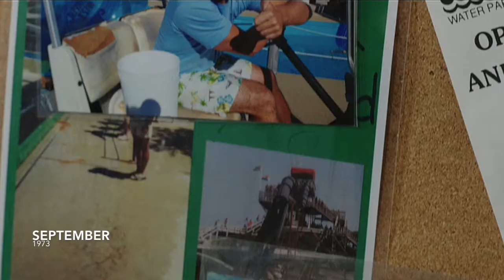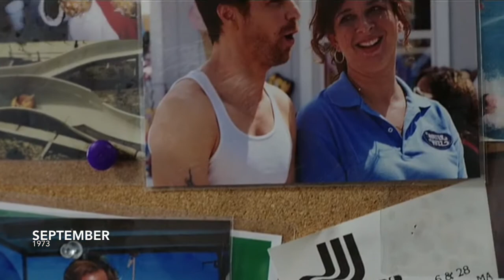Why The Way Way Back Has the Best Movie Soundtrack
This video was released on the 5th anniversary of the release date of The Way Way Back, which originally hit theaters on July 5, 2013.

This is more than just a fun, summer teen coming-of-age movie. The Way Way Back soundtrack brings this 2013 indie to an entirely new level. It's arguably the best movie soundtrack ever released.

Songs used in the video:

Duncan's Theme – Rob Simonsen
For the Time Being – Edie Brickell and the Gaddabouts
Kyrie – Mr. Mister
Come and See – Young Galaxy
Young Blood – UFO
New Sensation – INXS
Young at Heart – Tim Myers
Recess – Eli "Paperboy" Reed
September – 1973
Power Hungry Animals – The Apache Relay
Alone – Trampled by Turtles
Go Where the Love Is – Edie Brickell and the Gaddabouts